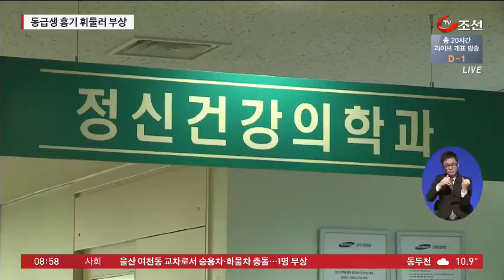학생회장이 뭐길래…고교생이 '칼부림'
경기도의 한 고등학교 교내에서 남학생이 여학생에게 흉기를 휘둘러 경찰이 수사를 벌이고 있습니다. 여학생은 다행히 생명엔 지장이 없는 것으로 알려졌습니다.